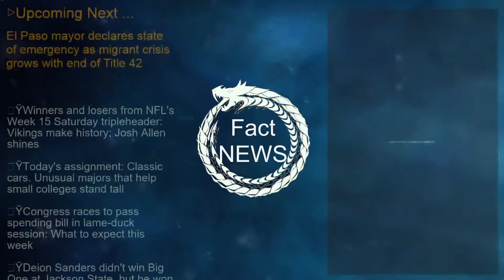[LatestNews]El Paso mayor declares state of emergency as migrant crisis grows with end of Title 42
El Paso Mayor Oscar Leeser declared a state of emergency to address the migrant crisis at the border as Title 42 ends and an immigration crisis looms.